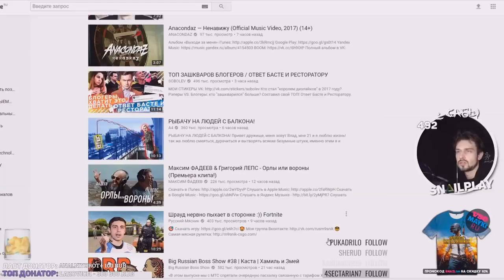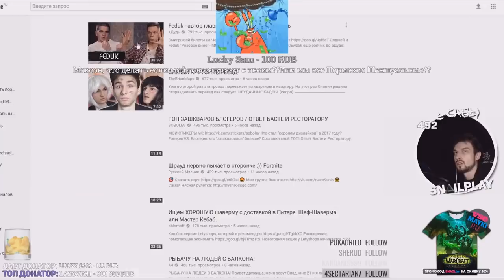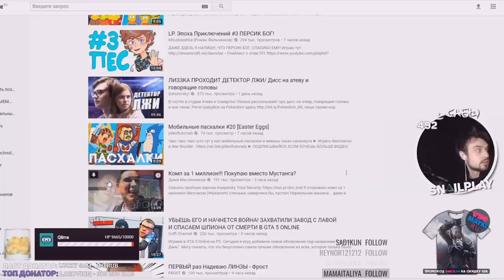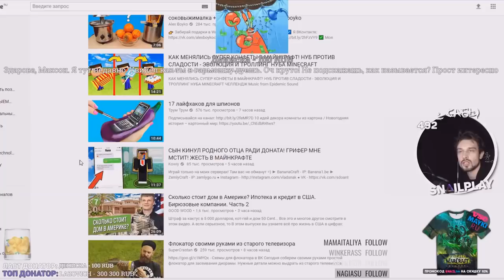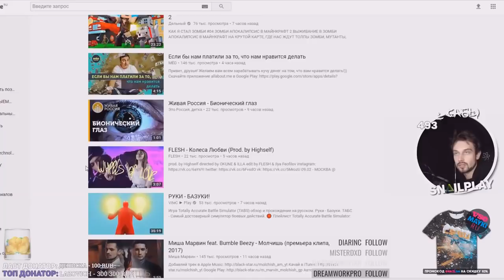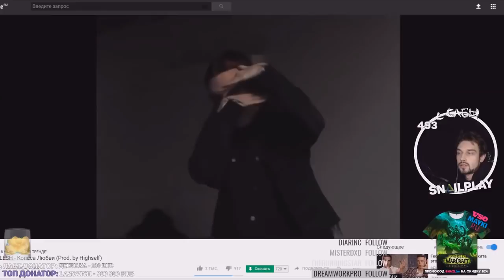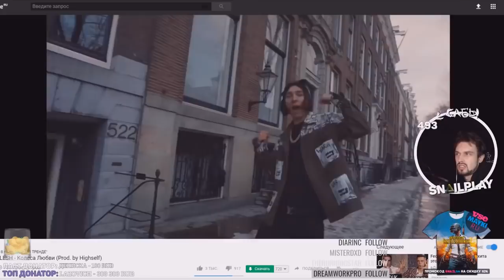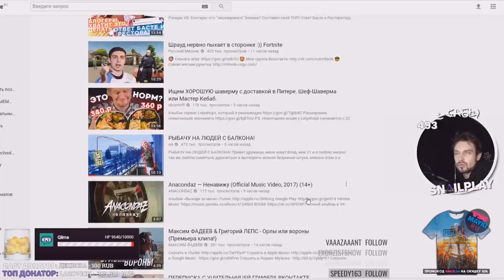SNAILKICK СМОТРИТ ТРЕНДЫ ЮТУБА #17 (19.12.17)